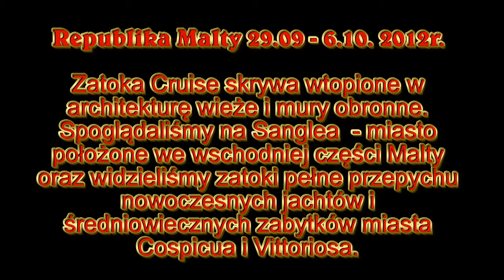Malta 2012 Zatoka Cruise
Malta - Zatoka Cruise. Na zaproszenie Ministerstwa Kultury i Sztuki Republiki Malty oraz środowiska Polonii, Górniczy Chór Męski przebywał sześć dni na Malcie od 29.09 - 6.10. Samolot, którym przylecieliśmy z Warszawy, wylądował w miejscowości Luga na jedynym lotnisku na Malcie. Przez cały nasz tygodniowy pobyt mieszkaliśmy w miasteczku o nazwie Xemxija (Szemszija).
Podczas rejsu promem po zatokach Valletty oglądaliśmy wspaniałe fortyfikacje i piękne zabytki.  Zatoka Cruise skrywa wtopione w architekturę wieże i mury obronne. Spoglądaliśmy na Sanglea  - miasto położone we wschodniej części Malty oraz widzieliśmy zatoki pełne przepychu nowoczesnych jachtów i średniowiecznych zabytków miasta Cospicua i Vittoriosa.